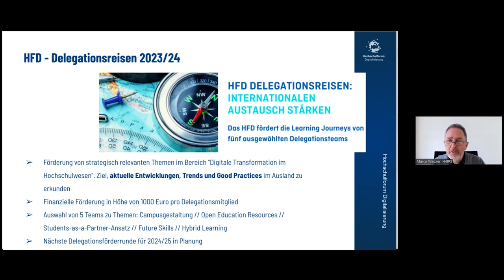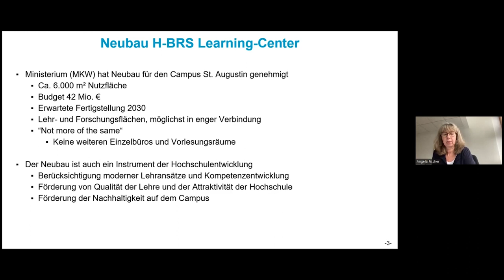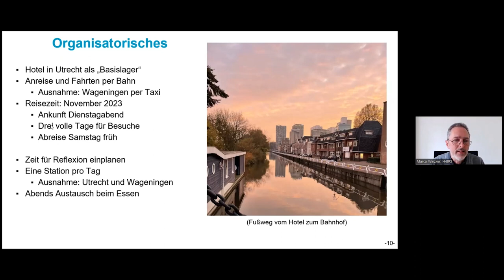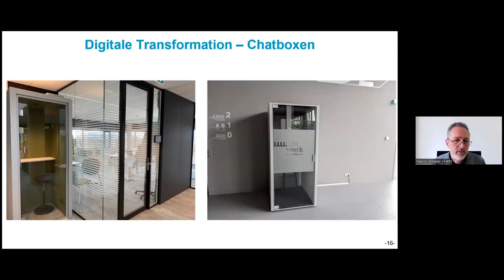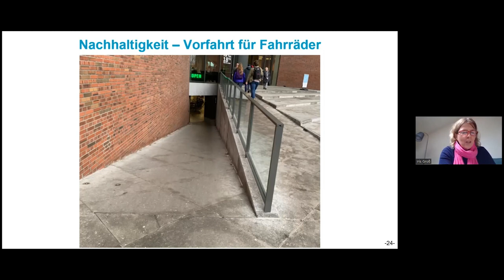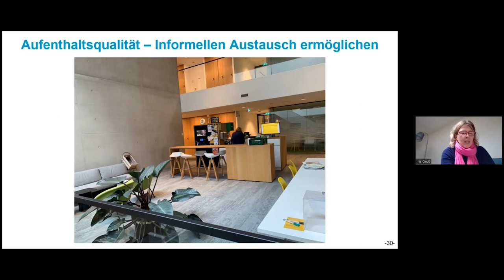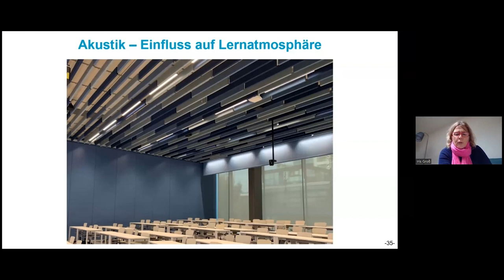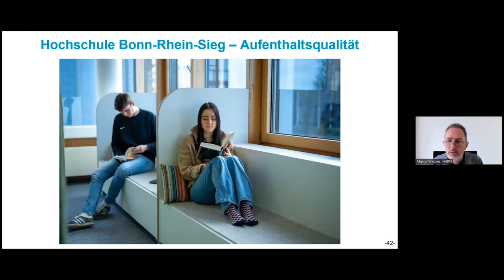Hangout „Campusgestaltung nach niederländischem Vorbild“ (11.03.2024)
Im November 2023 begab sich die Hochschule Bonn-Rhein-Sieg (H-BRS) auf eine vom Hochschulform Digitalisierung geförderte Delegationsreise. Ziel war, sich von neuartigen, innovativen Konzepten in der Campusgestaltung von vier verschiedenen niederländischen Hochschulen inspirieren zu lassen. Die gesammelten Erkenntnisse und Einblicke aus der Reise werden maßgeblich in das Konzept des neuen H-BRS-Gebäudes einfließen.

Doch was genau wurde von den Best-Practices der TU Delft, Utrecht University, Wageningen University and Research sowie Rotterdam gelernt? Und wie tragen diese Erkenntnisse zur Schaffung innovativer Lern- und Forschungsumgebungen in Hochschulen in Deutschland bei? Im Hangout am 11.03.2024 gaben Marco Winzker (Vizepräsident Lehre der Hochschule Bonn-Rhein-Sieg), Angela Fischer (Kanzlerin der Hochschule Bonn-Rhein-Sieg) und Iris Groß (Dekanin Ingenieurwissenschaften und Kommunikation) dazu Antworten und diskutierten mit den Teilnehmenden über ihre Erfahrungen. (Dieser Austausch wurde aus datenschutzrechtlichen Gründen nicht aufgezeichnet.)